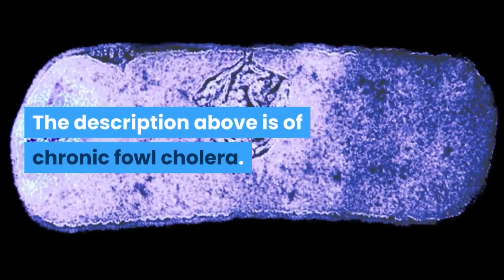NAVLE REVIEW QUESTION : POULTRY MEDICINE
A review question for students taking the Veterinary Board Exam.